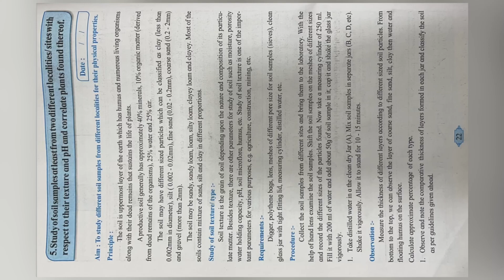Biology Practical : Experiment No. 5 •Std.12• Maharashtra State Board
Subject : Biology Practical
Study of soil samples at least from two different localities/ sites with respect to their texture and pH and correlate plants found thereof.
Std. 12